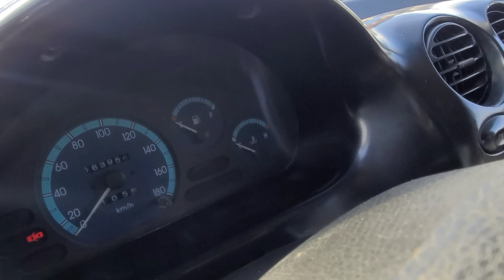Matiz Narxlari Buxoro MoshinBozor Арзон Матиз Нархлари Бухоро МошинБозор бек бухоро